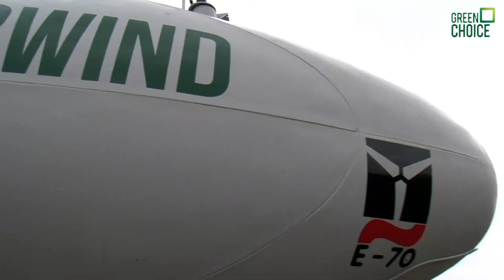Greenchoice bouw windmolen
Greenchoice heeft in samenwerking met Meerwind een nieuwe windturbine gebouwd langs de A4.